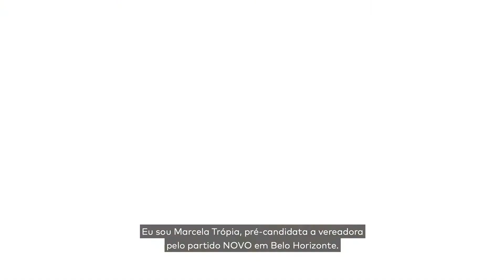Não dá pra esperar mais tempo pra começar a resolver os desafios de Belo Horizonte! ⁣⁣⁣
Vem fazer parte da pré-campanha! Quer saber como você pode participar da minha pré-campanha? Comenta aqui!⁣⁣⁣👇⁣